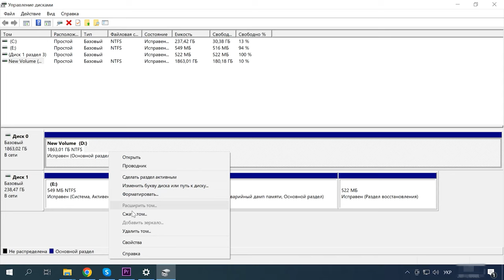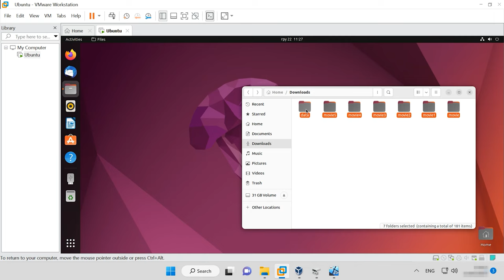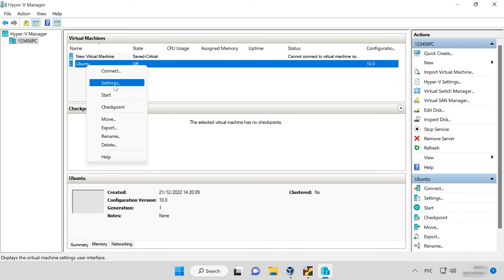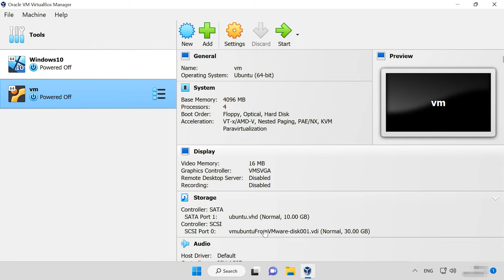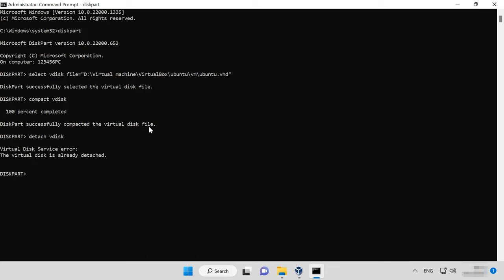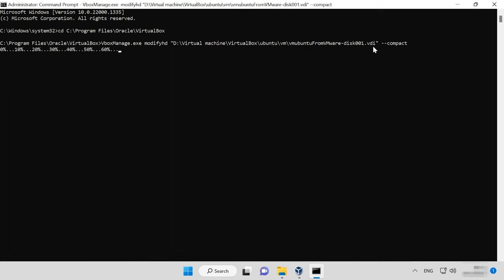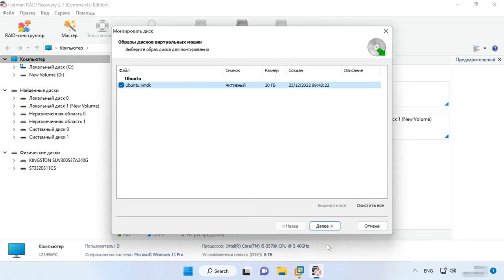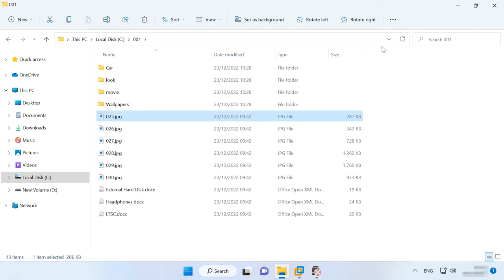Как восстановить данные после сжатия виртуального диска VMware, Hyper-V, VirtualBox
⭐⭐⭐⭐⭐ Смотрите как восстановить данные после сжатия виртуального диска. Мы рассмотрим какие типы виртуальных дисков бывают и уменьшить размер файла диска виртуальной машины.

При создании виртуальной машины средствами гипервизора по умолчанию создаются виртуальные жесткие диски динамического типа. Такие диски увеличивают объём по мере записывания на них данных. И, к сожалению, при удалении данных их размер не уменьшается автоматически. Таким образом размер виртуальной машины увеличивается до тех пор, пока на физическом диске не останется свободного места. Для того чтобы уменьшить размер диска виртуальной машины после удаления файлов в настройках виртуальной машины есть функция сжатия. Далее в видео я покажу как сжать диск виртуальной машины в гипервизоре VMware, Hyper-V и VirtualBox. А еще как восстановить данные с сжатых дисков.

Содержание:
00:00 - Вступление
00:58 - Динамически расширяемый диск
02:40 - Как сжать виртуальный диск в VMware
03:54 - Как сжать виртуальный диск в Hyper-V
05:19 - Как сжать динамический диск в Oracle VirtualBox
07:30 - Как восстановить данные со сжатого виртуального жесткого диска
11:09 - Заключение

Таким образом вы сможете восстановить данные с виртуального диска после сжатия независимо от типа гипервизора, на котором создана виртуальная машина, включая VMware, Hyper-V, VirtualBox и т.д.

Другие видео: VMware, Hyper-V,